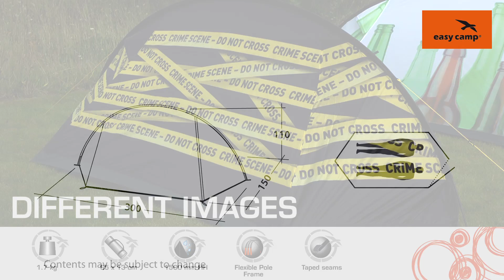Image Tents - Festival Tents | Just Add People